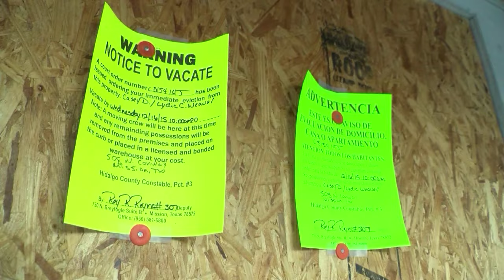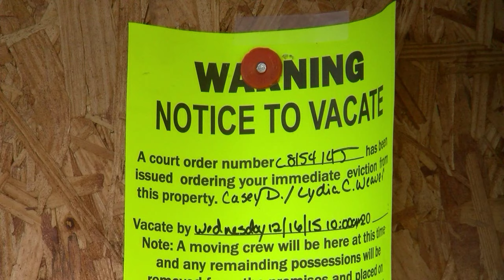Woman evicted from home, business